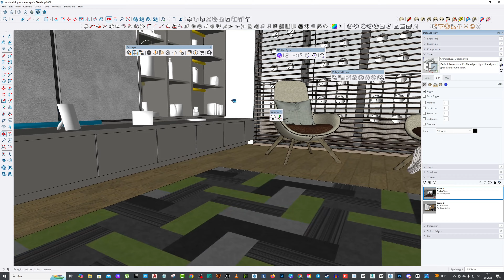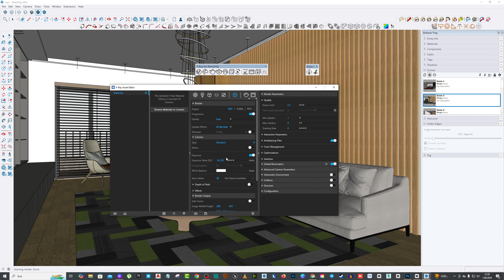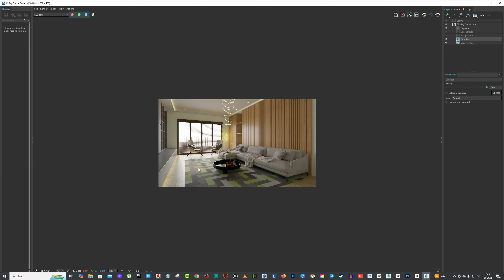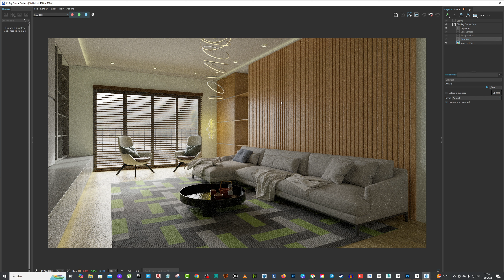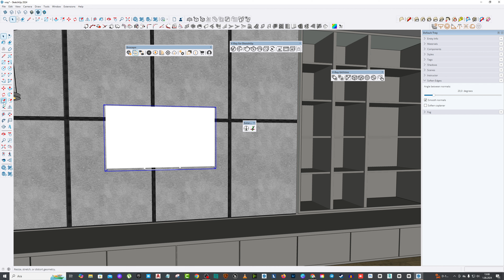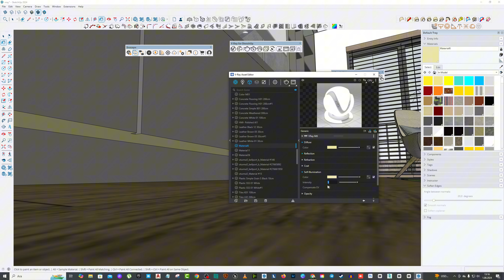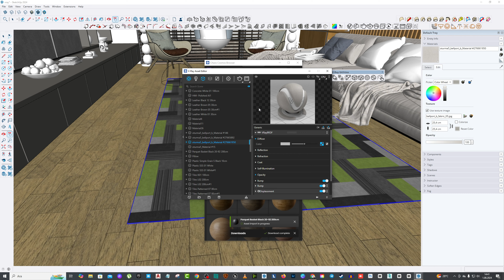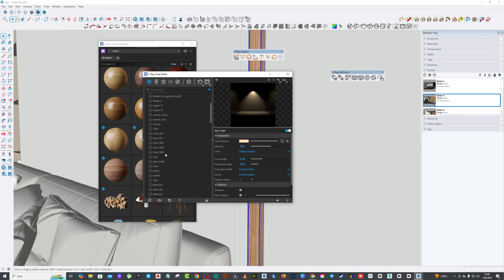Sketchup Vray 6 Realistic Interior Rendering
In this video, I demonstrate how to achieve a highly realistic interior rendering using SketchUp and Vray 6. Starting with a pre-made model, I walk you through the essential steps and techniques to bring your interior designs to life with stunning detail and photorealistic quality.

We'll cover:

Setting up your SketchUp model for Vray rendering
Applying materials and textures for a realistic look
Adjusting lighting to enhance the overall ambiance
Fine-tuning render settings for the best results
Post-processing tips to polish your final render
Whether you're a beginner or an experienced user, this tutorial will help you elevate your interior renderings to the next level.